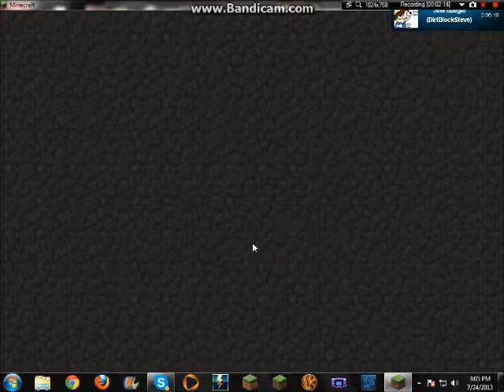pokemon battel death adventure pt 24